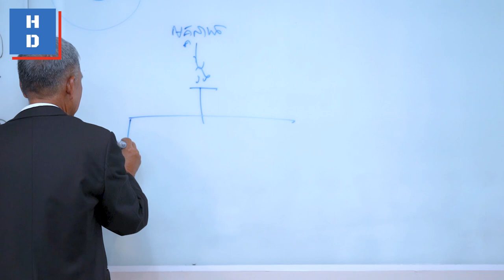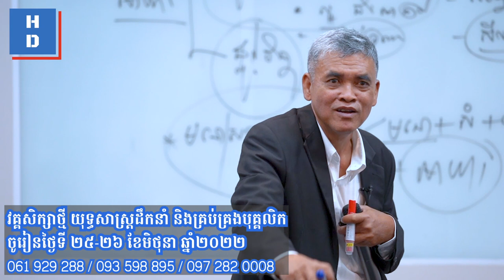លោកគ្រូតានិយាយអំពី “ផលគឺ មានល្អ មានអាក្រក់”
ចូលរួមក្រុមចែករំលែកចំណេះដឹងថ្មីៗរបស់ HOME-DUCATION
បង្រៀនដោយលោកគ្រូតា ចាន់ សេរី អតីតប្រធាននាយកប្រតិបត្តិ និងជាគណៈប្រធាននាយកប្រតិបត្តិអភិបាលកិច្ចធនាគារអេស៊ីលីដា ភីអិលស៊ី
👉ជួបលោកគ្រូតាក្នុងថ្នាក់ផ្ទាល់ វគ្គ "យុទ្ធសាស្ត្រដឹកនាំ និងគ្រប់គ្រងបុគ្គលិក" ២ថ្ងៃពេញនៅ CJCC ថ្ងៃទី២៥-២៦ ខែមិថុនា ឆ្នាំ២០២២ ខាងមុខនេះ។